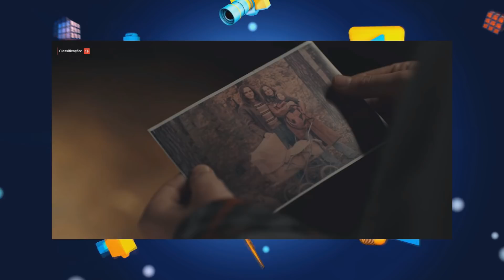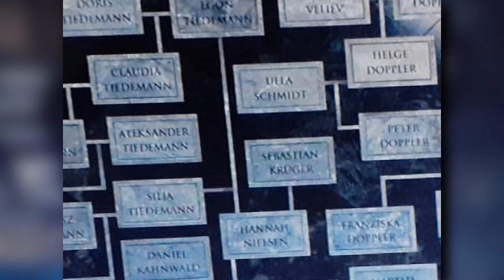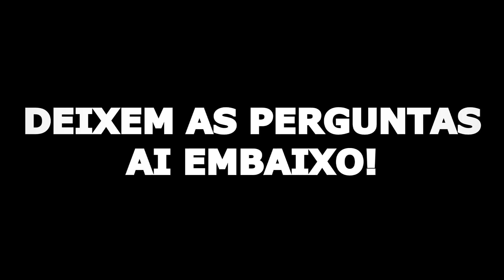COMO A CLAUDIA DESCOBRIU A ORIGEM EM DARK? - Darkipédia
No Darkipédia de hoje, iremos falar sobre as perguntas que a terceira temporada de Dark deixou. Como o caso da da Claudia e como ela deduziu a origem no terceiro universo e também se a Hannah perdeu ou não o bebe na winden 2.0

► INSTAGRAM E TWITTER: @lucasmgeek